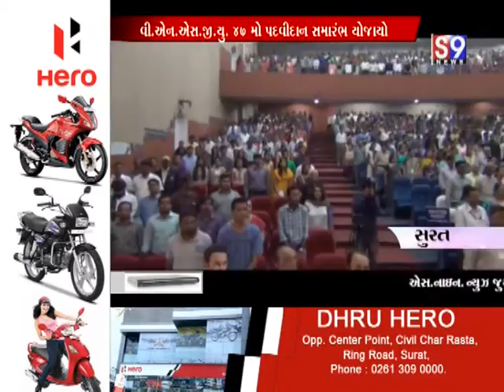surat vnsgu no 47 mo padvidan sambharav yojayo